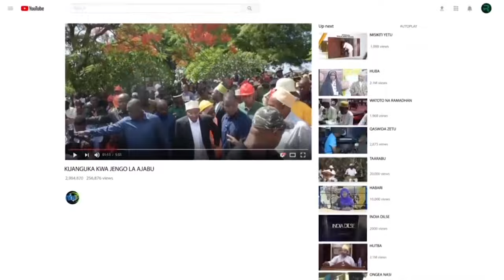DK KHALID AHAMIA PEMBA MPAKA KIELEWEKE WALOSEMA PEMBA KUMETUPWA SASA WATAIPENDA